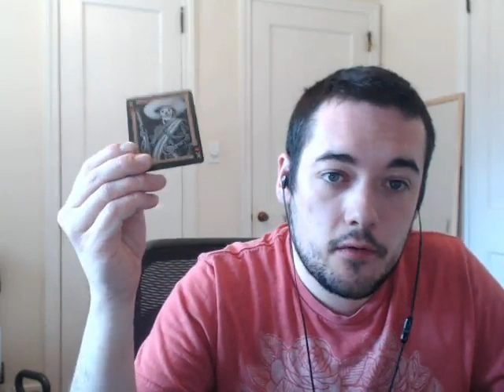Leo April 2016 Horoscope | April Monthly intuitive reading